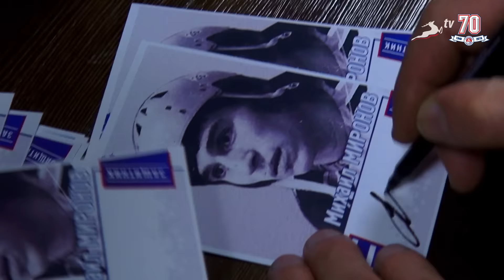МХЛ. "Чайка" - "Реактор" 5:4